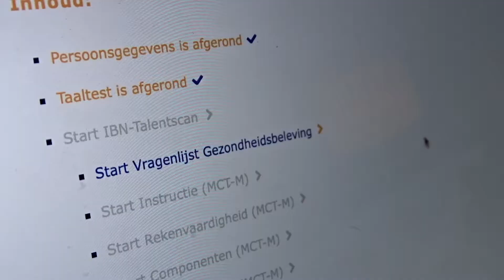IBN | Talentscan - Test en Diagnose